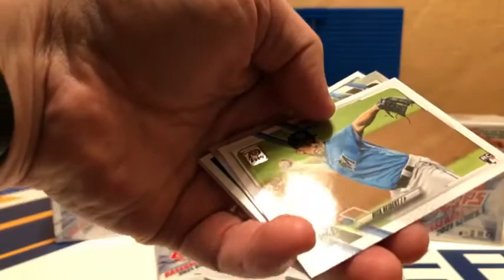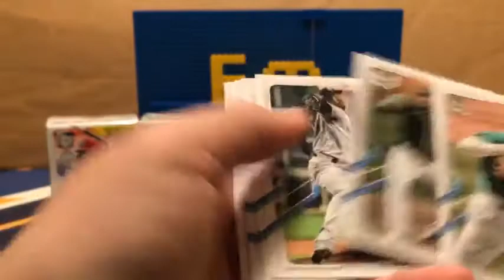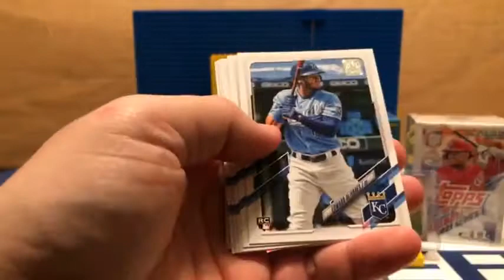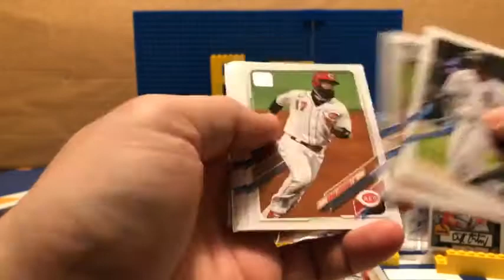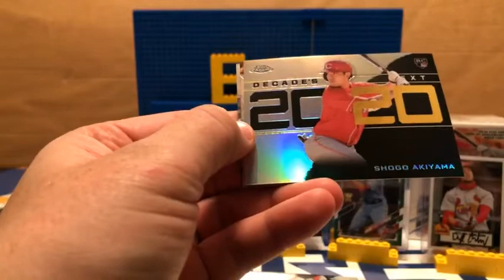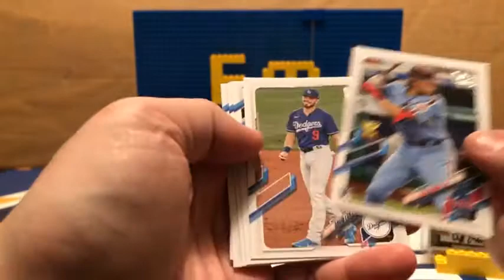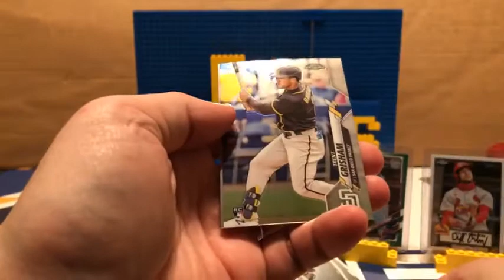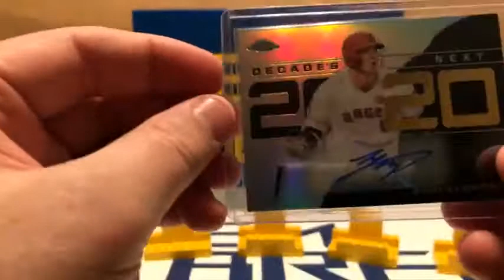2020 & 2021 Topps Mixer Box Break #292